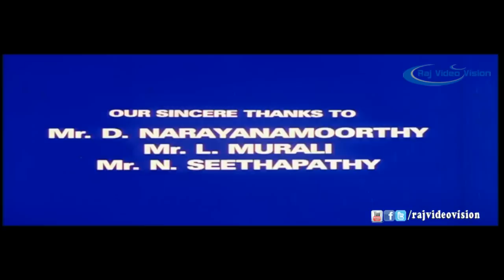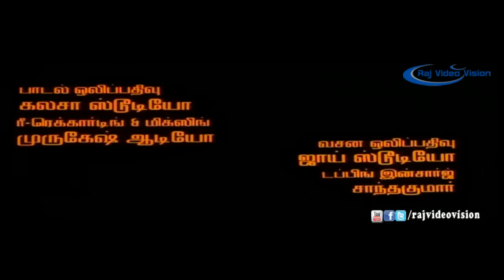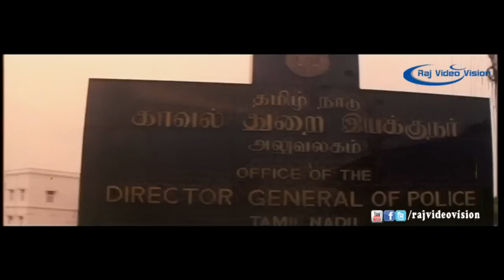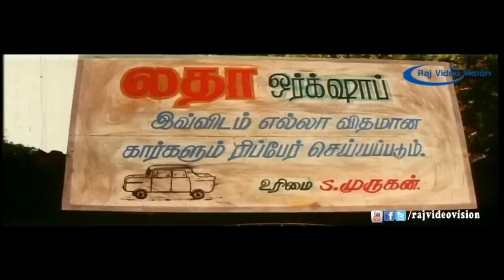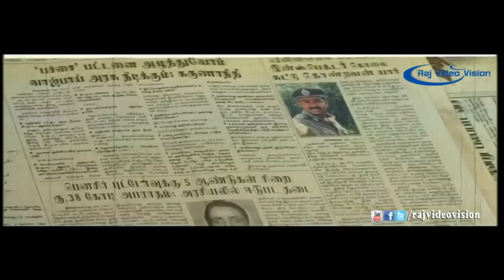Sivan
Movie Title: Sivan,

Director: Velu Prabakaran,

Producer: V.J.Films,

Music Director: Deva,

Cast: Nepolian, Radhika, Arun Pandian, Swati,

Released year: 1-January-1999